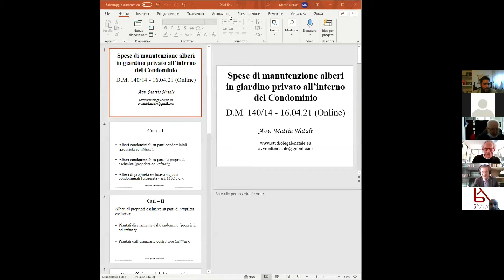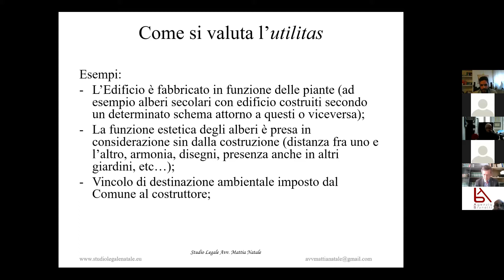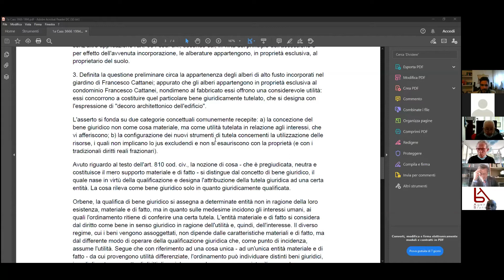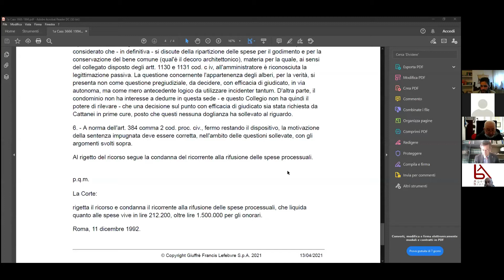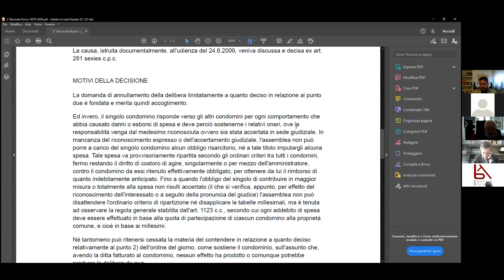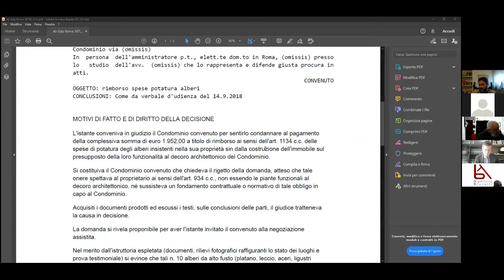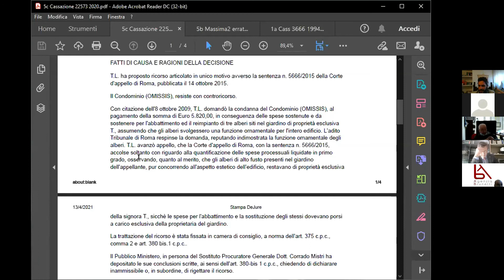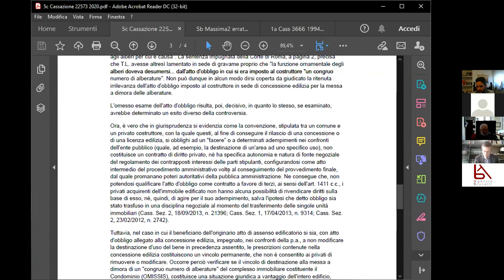CORSO ANACI - Lezione 5 del 16/04/2021 - Parte Seconda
CORSO DI AGGIORNAMENTO PROFESSIONALE PER AMMINISTRATORI DI CONDOMINIO
Anno 2020/2021
Lezione 5 del 16/04/2021
Parte Seconda: Albero in corte privata: a chi spetta la manutenzione?
avv. Mattia Natale